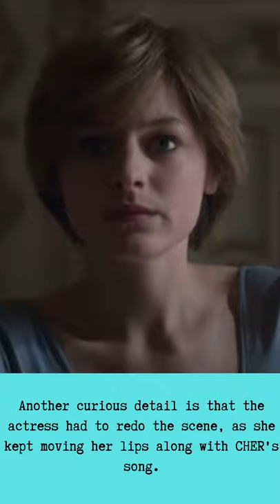EMMA CORRIN | THE CROWN 4x03, “Song for Guy” by Elton John